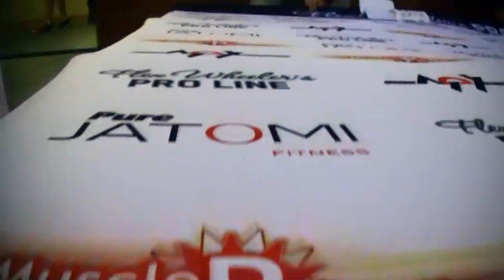Flex Wheeler & Clarence DeVis w Warszawie - zwiastun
XXIX Ogólnopolskie Zawody w Kulturystyce i Fitness które odbyły się w Słupsku.